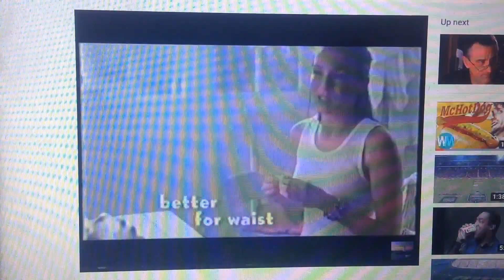Bega 2003 Ad